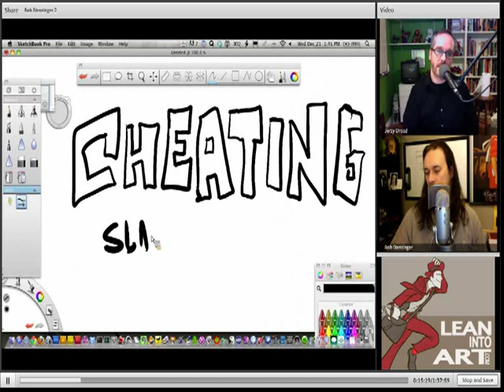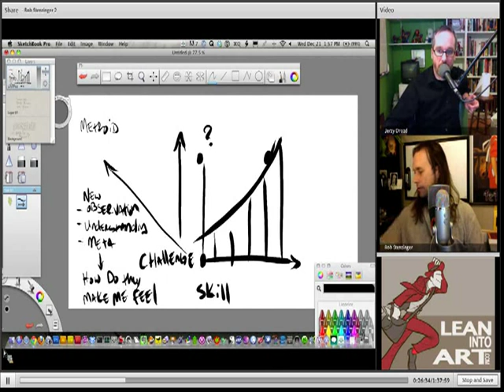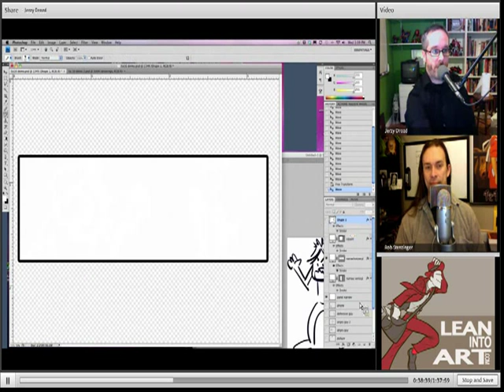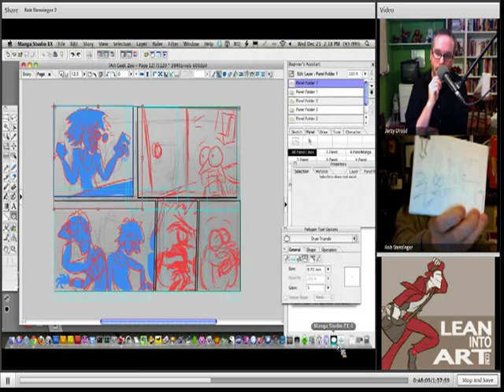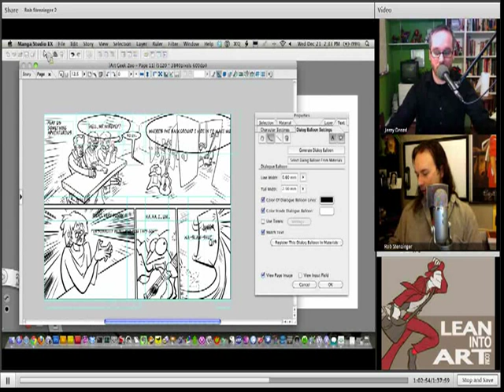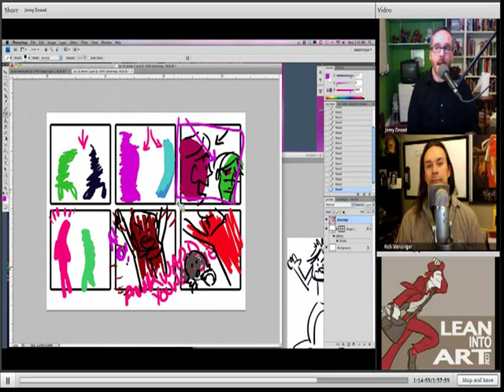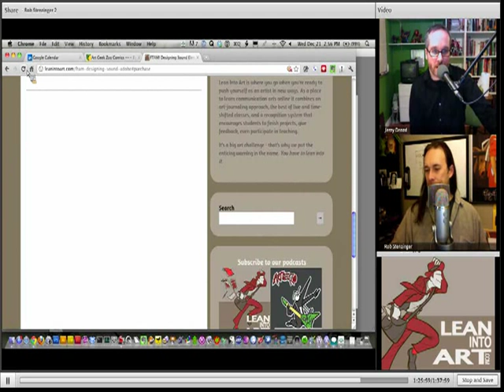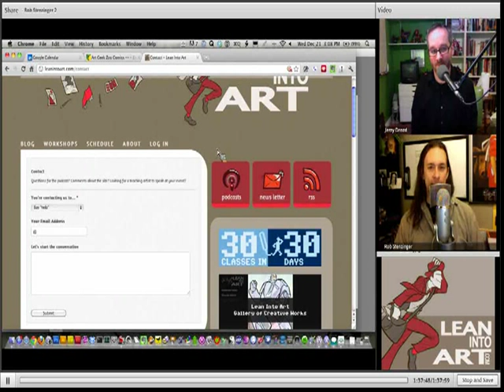LIA Cast 16 - Cheating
In this audio/video episode of the Lean Into Art Cast, we dive into some of our favorite methods to find quick inroads to visual storytelling, or what some others might call "cheats". But we like to think of them as simple means to explore an idea and to remind ourselves that we shouldn't let ourselves become slaves to craft or process. Craft is important, but only when leveraged as needed.